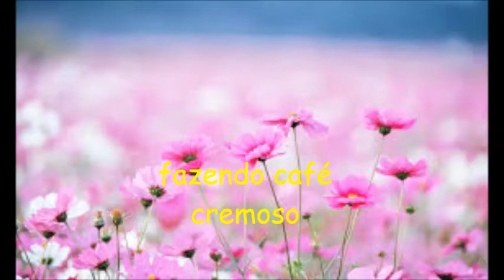fazendo café cremoso - Recita simples e fácil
Nesse video irei ensinar a fazer um café cremoso,uma bebida super deliciosa,espero que gostem beijos!
Assista os demais vídeos com dicas tops de beleza, saúde terapia para sua mente e muito mais!!!